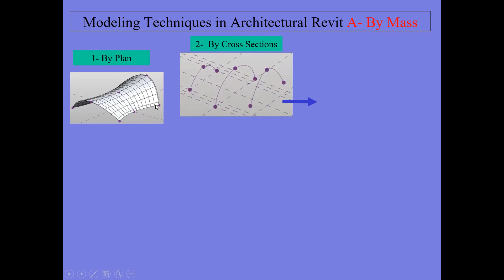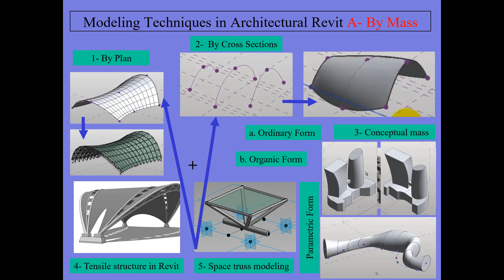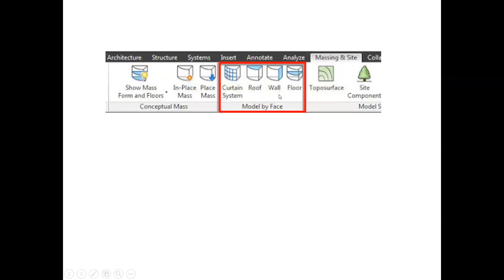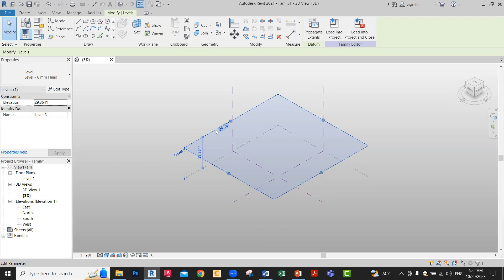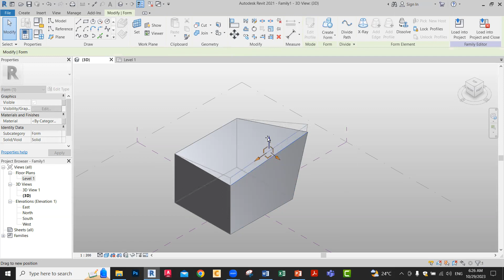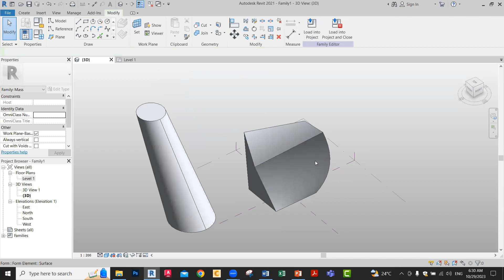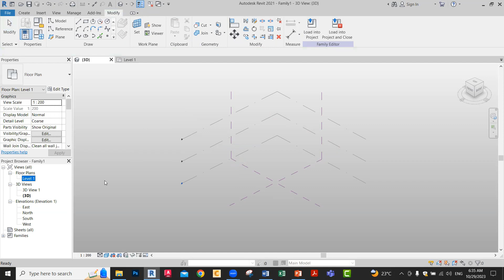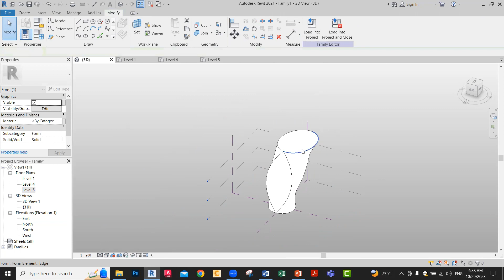Lecture 04 A Sunday 29/10/2023